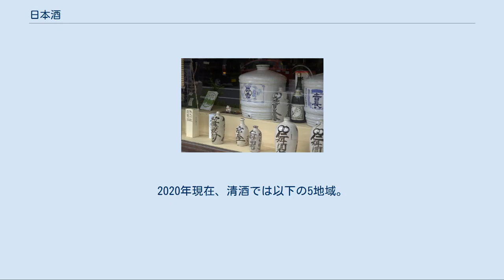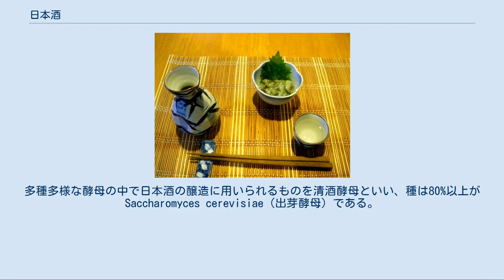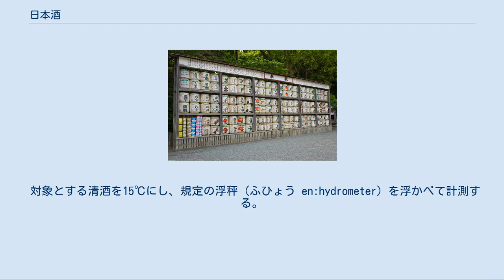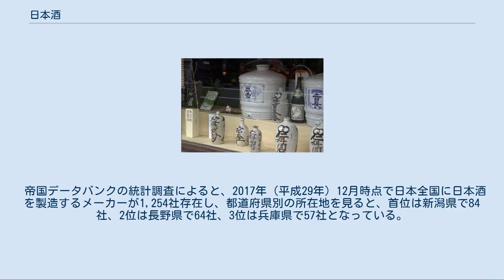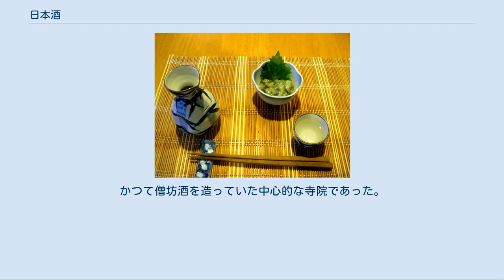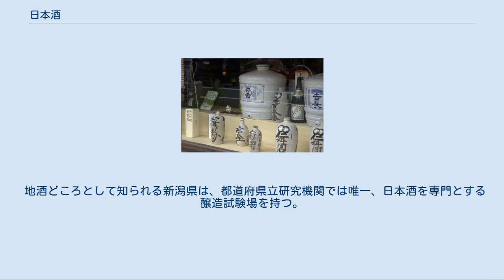日本酒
酒器に酌まれた日本酒。
盃(左)、お猪口(中央)、枡(右)。
 一合徳利（左）、お猪口(右)、酒の肴(中央上)。
 日本酒（にほんしゅ）、または和酒（わしゅ）は、通常は米（主に酒米）と麹と水を主な原料とする清酒（せいしゅ）を指す。
日本特有の製法で醸造された酒で、醸造酒に分類される。
 日本古語では「酒々（ささ）」、仏教僧侶の隠語で「般若湯（はんにゃとう）」、江戸時代には「きちがい水」という別称もあった。
現代では、若者に「ポン酒（ぽんしゅ）」と呼ばれることもある。
 日本では、酒類に関しては酒税法が包括的な法律となっている。
同法において「清酒」とは、次の要件を満たした酒類で、アルコール分が22度未満のものをいう（3条7号）。
 米、米こうじ、水及び清酒かすその他政令で定める物品を原料として発酵させて、こしたもの 清酒に清酒かすを加えて、こしたもの なお、日本酒に類似する酒類として「その香味、色沢その他の性状が清酒に類似する」混成酒である「合成清酒」（同条8号）や、どぶろくなど一部の「その他の醸造酒」（同条19号）がある。
 一般的な日本酒のアルコール度数は15～16%。
女性や若者など軽い酒を好む消費者や、輸出を含めた洋酒との競争に対応するため、アルコール度数がビールよりやや高い程度の6～8%台や、ワインと同程度（10%台前半）の低アルコール日本酒も相次ぎ開発・販売されている。
発泡日本酒では5%という製品もある。
 逆に、清酒と類似の原材料、製法で酒税法上の定義より高いアルコール度数（22度以上）の酒を製造することも技術的には可能である。
「越後さむらい」（玉川酒造）のように、清酒の製法（醸造した原酒にアルコール添加・加水しての製造）で製造されながらアルコール度数が46度に達する酒も存在する（酒税法上は3条21号のリキュール扱い）。
 普通酒[編集] 普通酒とは、後述の特定名称酒以外の清酒である。
一般に流通している大部分の日本酒は普通酒に分類される。
 米、米こうじ、水のほか、清酒かす（酒粕）、政令で定める物品を原料（副原料）として製造される。
この物品には、醸造アルコール、焼酎、ぶどう糖その他の糖類、有機酸、アミノ酸塩（うま味調味料など）または清酒がある（酒税法施行令2条）。
これらの副原料は、その重量が米・米こうじの重量を超えない範囲という条件つきで使用を認められている（酒税法3条7号ロ）。
 三倍増醸清酒、またはそれをブレンドした酒は、2006年（平成18年）の酒税法改正で清酒の範疇には含まれなくなった。
合成清酒は元より清酒ではないので、普通酒ではない。
 製法や品質が特定名称酒に相当する日本酒であっても、特定名称を表示せず、普通酒として販売する場合もある。
 特定名称酒[編集] 清酒の要件を満たしたもののうち、原料や製法が一定の基準を満たすものは、国税庁告示に定められた特定の名称を容器又は包装に表示することができる。
特定名称を表示した清酒を特定名称酒という。
 特定名称酒は、農産物検査法に基づく米穀検査により3等以上に格付けされた玄米又はこれに相当する玄米を精米した白米を用い、こうじ米の使用割合（白米の重量に対するこうじ米の重量の割合）が、15%以上のものに限られる。
 特定名称酒の表示は、当該特定名称によることとされ、これと類似する用語又は特定名称に併せて「極上」「優良」「高級」等の品質が優れている印象を与える用語は用いることができない。
ただし、特定名称の清酒を含めて自社の製品のランク付けとしてのみであれば、表示することができる（「特別」を除く）。
 特定名称酒は、原料や精米歩合により、本醸造酒、純米酒、吟醸酒に分類される。
 本醸造酒 本醸造酒とは、精米歩合70%以下の白米、米こうじ、醸造アルコール及び水を原料として製造した清酒で、香味及び色沢が良好なものに用いることができる名称である。
使用する白米の重量の10%未満（白米1トンにつきおよそ120リットル以下）の量に限り醸造アルコールを添加することができる。
 特別本醸造酒 特別本醸造酒とは、本醸造酒のうち、香味及び色沢が「特に良好」であり、かつ、その旨を使用原材料、製造方法その他の客観的事項をもって当該清酒の容器又は包装に説明表示するもの（精米歩合をもって説明表示する場合は、精米歩合が60%以下の場合に限る）に用いることができる名称である。
 純米酒 純米酒とは、白米、米こうじ及び水のみを原料として製造した清酒で、香味及び色沢が...